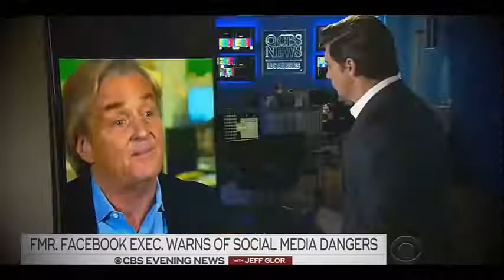Truth about Social Media